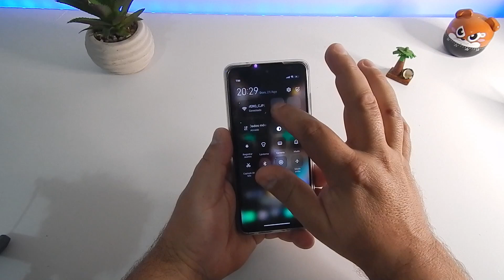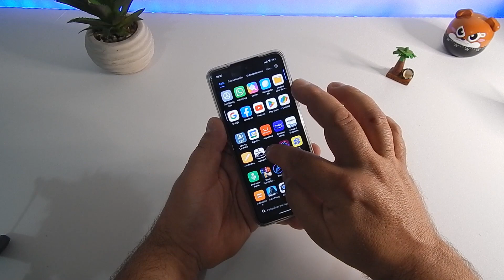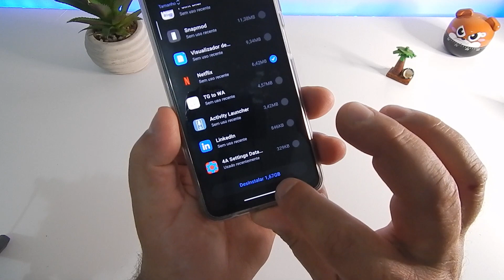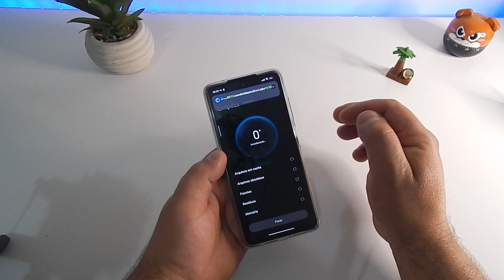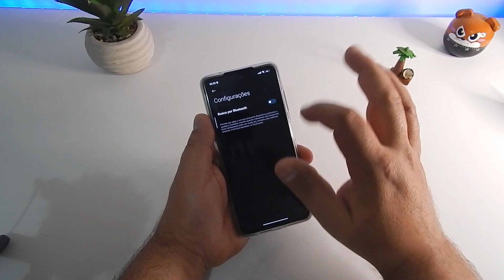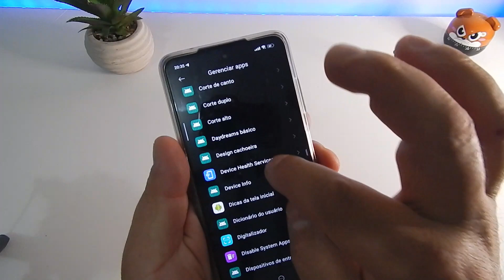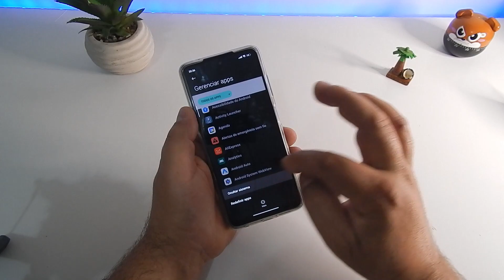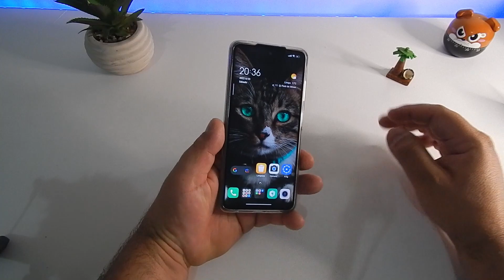COMO EU FAÇO PRA FICAR BOM MEU APARELHO